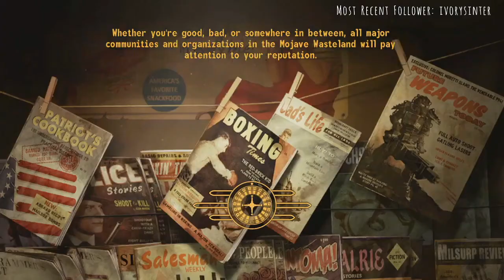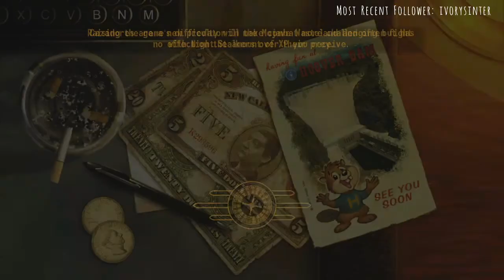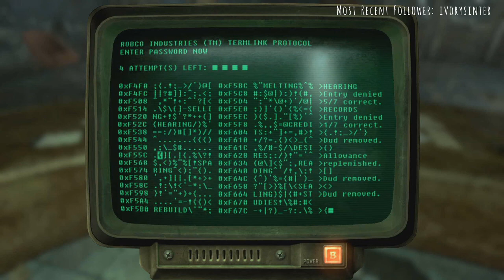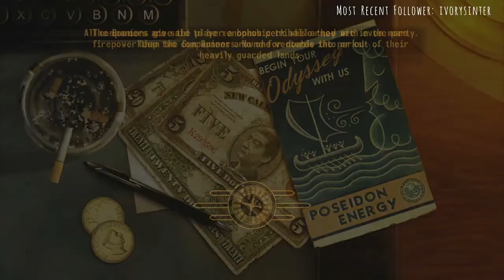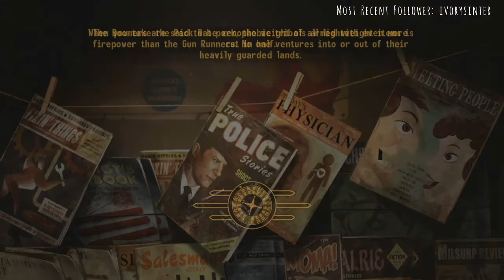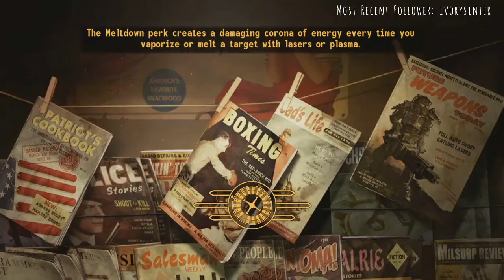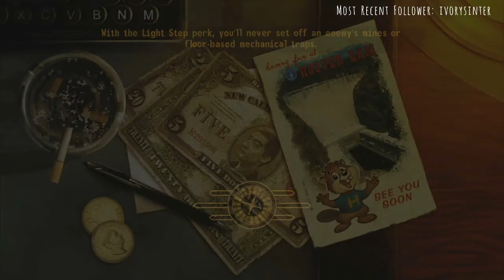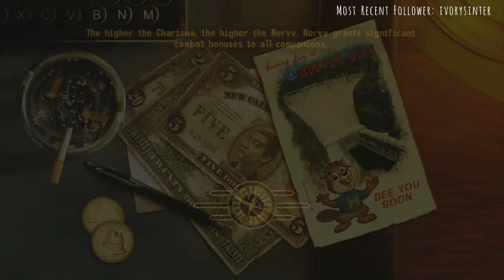Ep. 1 | Livin' Large In New Vegas Pt. 1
Finally back to streaming! Sorry for the audio quality, I fixed everything for the next stream. Also sorry for the 2 mins of silence at the BRB scenes, for some reason.